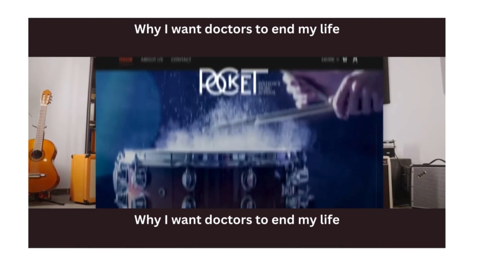john mandukiza: Why I want doctors to end my life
john mandukiza: Why I want doctors to end my life#suicide#mercy killing